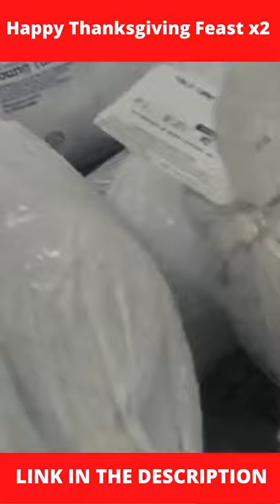Ninja Chefs: Thanksgiving Turkey Thanksgiving Feast 🦃 | x 2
Let us know if you find this very EZ...Did you Eat.  And if you Enjoy.
Comment Ez. Eat. Enjoy.  We thank you.

You'll need:
roasting pan
thermometer
carving knife
baster / gigantic eye dropper – LOL
sauce pan
zip lock bag
flavor injector
serving tray
baking trays
peeler
can opener
measuring spoons

Ingredients:
turkey
stuffing mashed potatoes
gravy
green beans
corn
dinner rolls
cranberry sauce
pumpkin pie
whipped cream
corn bread
ground cumin salt
paprika
carrots
celery
chicken broth

Charlie Brown's Thanksgiving:
buttered toast
pretzel
popcorn
jelly beans

Usage right: free to use, share or modify, even commercially

Pixabay License
Free for commerical use
No attribution required
Category: Nature/Landscape

Pixabay License
Sauna: image by Peggy and Marco Lachmann-Anke

Characters/background/animations/images creator:
Gacha Life
Luni.ManamiLin.
Release Date October 20th, 2018
(Android and Samsung)
October 23rd, 2018
(IOS)